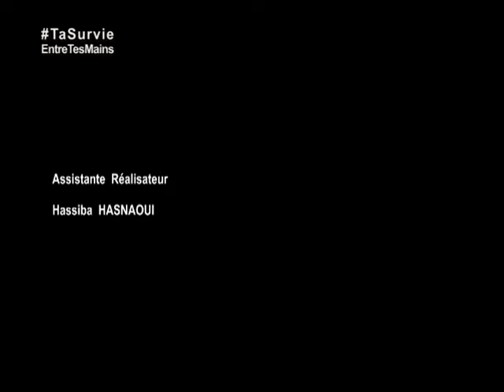Histoire: sur le chemin du Martyr Abane Ramdane | 10-06-2021- Canal Algérie